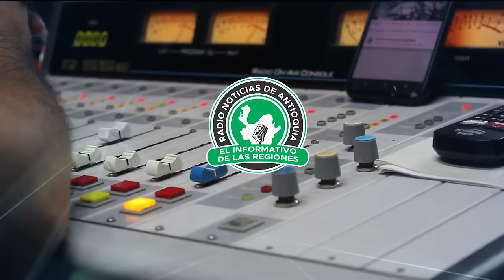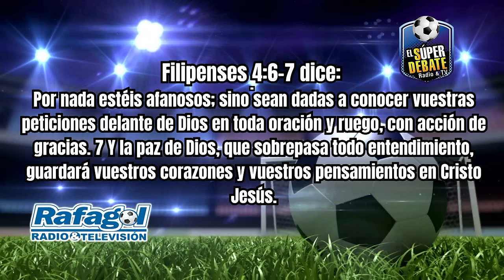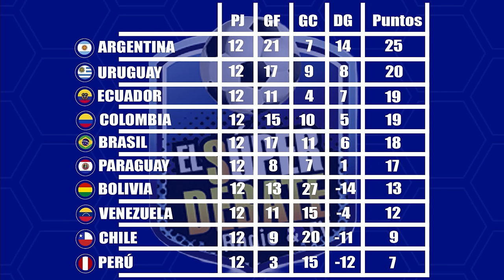El Súper Debate - Noviembre 24 2024 | El Atlético Nacional va por muy buen camino en la recta final